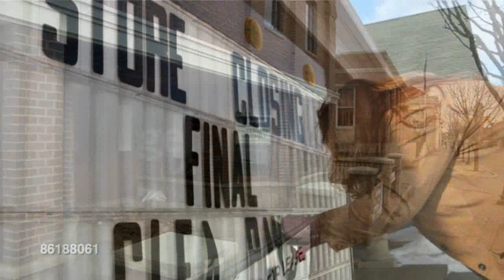Charlie Sheen's Presidential Campaign 2012 Issue Spot #2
This is a campaign ad for Charlie Sheen's 2012 Presidential campaign.